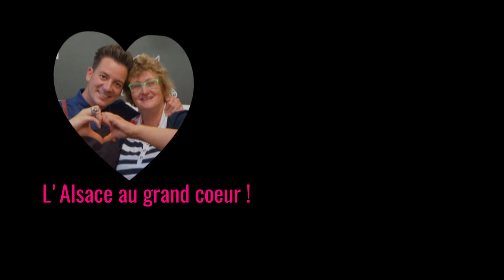L' ALSACE AU GRAND COEUR ! ♥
[ALSACE PRESTIGE : VIDÉO Nouveau projet ]
Le fil conducteur du film : Poésie, sourire, savoir-faire, humour, la beauté de l'Alsace, l'artisanat, la gastronomie et vous les Artistes !

Pour un don de 150 Euros pour l'association Life PINK (Président Nicolas Rieffel) ou Enfants de Marthe (Présidente Marthe Kehren).

⇒ Une participation au film L' ALSACE AU GRAND COEUR ! ♥

⇒ Une publication sur le site de AlsacePrestige.

Corinne Armbruster / AlsacePrestige
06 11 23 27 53